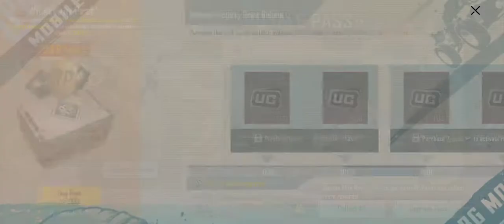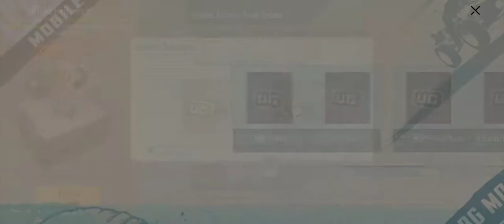Season 17 Royal Pass | PUBG MOBILE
THE GHOST | I Can See You From Behind | Pubg Mobile Realme 6 Montage | NIVIRO | NCS | F4G QASIM

season 17,
season 17 royal pass,
season 17 tier rewards,
season 17 royal pass pubg,
pubg royal pass season 17,
pubg pass,
pubg mobile,
f4g qasim,